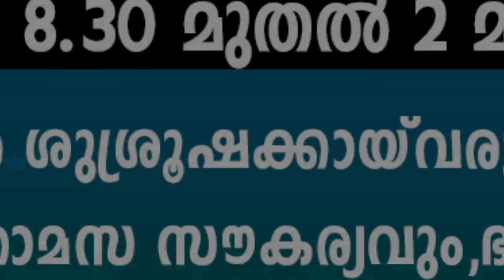DAILY BLESSING 2024 DAY 08/FR.MATHEW VAYALAMANNIL CST